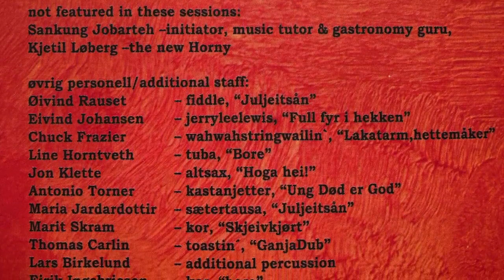RASTAFAROUTS FULL FYR I HEKKEN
FULL FYR I HEKKEN - 3. track from RASTAFAROUTS - BOMBAKLAD released 2001